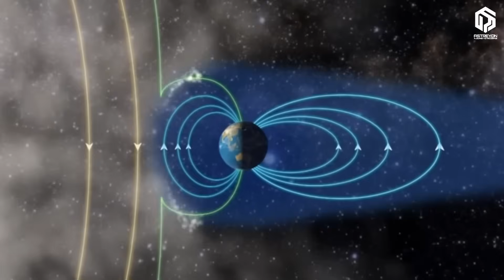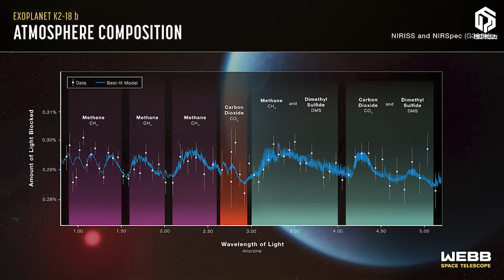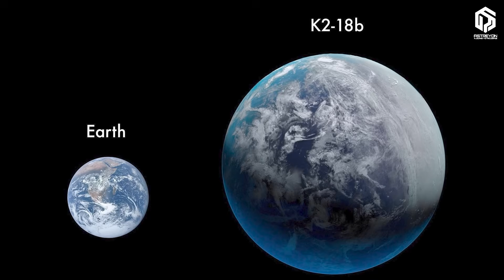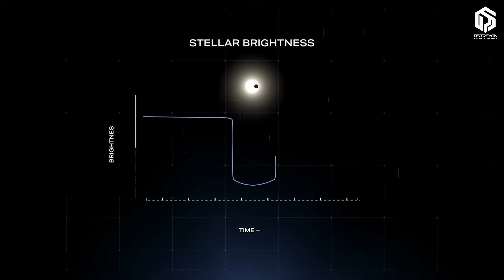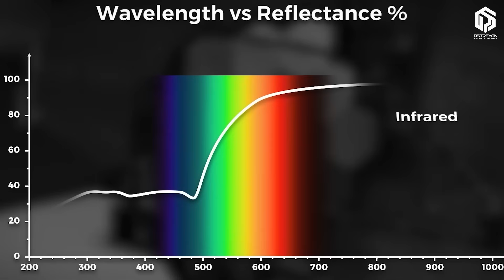Are Super Earths Our Next Home? | A Journey to the Galaxy’s Amazing Planets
🌍 Are Super-Earths humanity’s next home?
In this deep-dive video, we journey across space to explore Super-Earths — mysterious exoplanets larger than Earth that may hold the key to our cosmic future!

🚀 Learn about the latest discoveries by the James Webb Space Telescope, fascinating planetary atmospheres, extreme gravity, and the real possibility of extraterrestrial life.
🔬 Could planets like K2-18 b or LHS 1140 b be ocean worlds?
🌟 What awaits us in the Goldilocks Zone (Habitable Zone) of distant stars?

💡 This video covers key scientific concepts including:
What are Super-Earths? / Atmospheric composition / Planetary gravity and temperature / Magnetic fields / Ocean planets / Lava worlds / Exoplanet discovery methods.

🔔 If you’re into space exploration, astronomy, or the search for life beyond Earth — this is a must-watch!